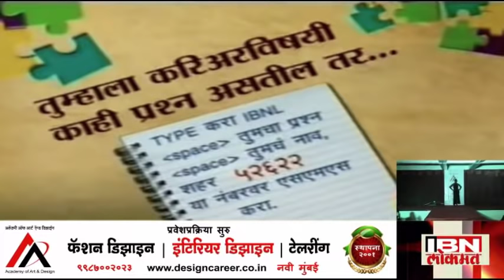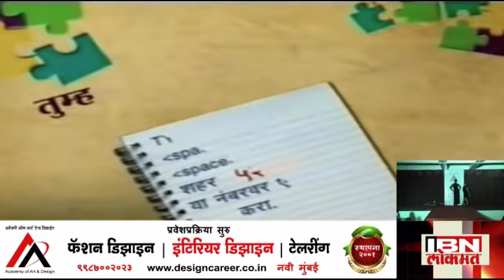IBN Lokmat - Career in Fashion Design